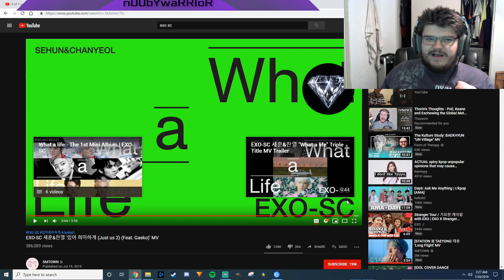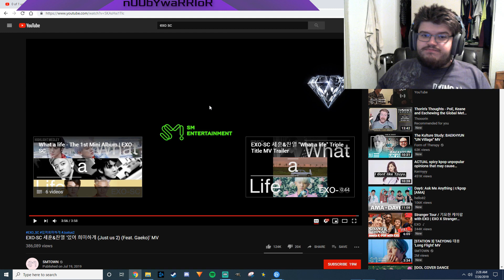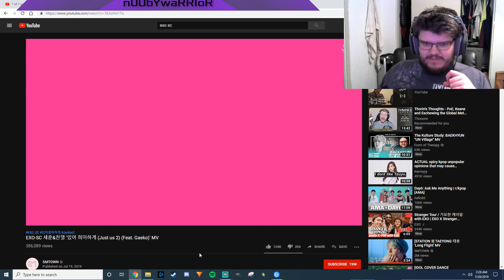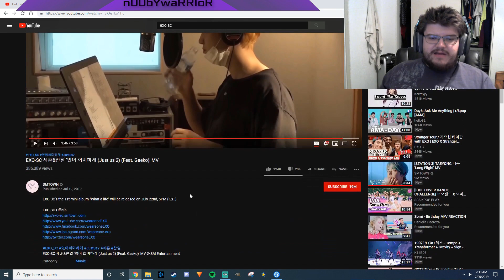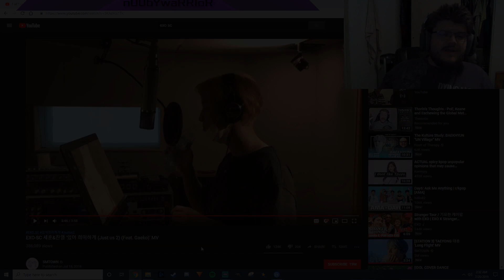Baby EXO-L First Reaction to EXO-SC 세훈&찬열 '있어 희미하게 (Just us 2) (Feat. Gaeko)' MV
INTRO

◾Intro: YouTube.com/UNDERfireGAMER